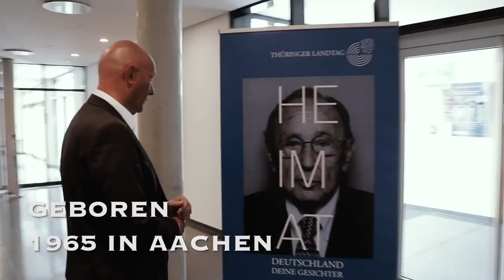Wer ist Thomas L. Kemmerich?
Können wir die Dinge in Thüringen besser machen? Wir finden: Ja! In unseren Schulen 🎒, auf den Straßen 🛣️, in den Betrieben des Mittelstandes🏪. Aber auch bei Herausforderungen wie der Digitalisierung oder dem Lehrermangel.

Denken wir nicht bis heute oder morgen, gehen wir einen Schritt weiter! Am 27. Oktober Freie Demokraten wählen.🛰️ halloÜbermorgen 🖐️ltwth

Thomas L. Kemmerich ist Unternehmer, Mitglied des Deutschen Bundestages und aktuell FDP-Spitzenkandidat zur Landtagswahl Thüringen 2019.